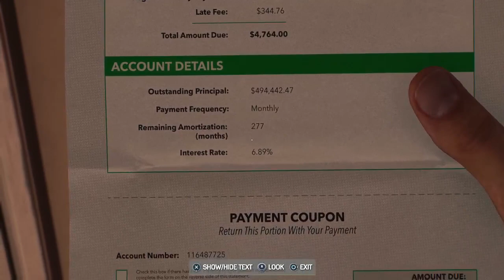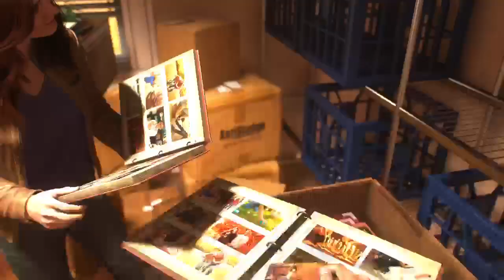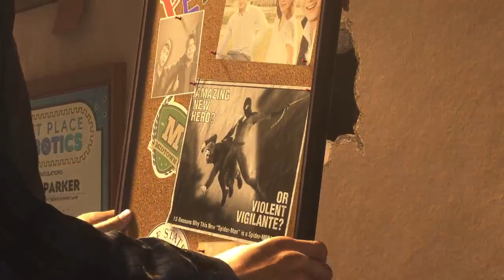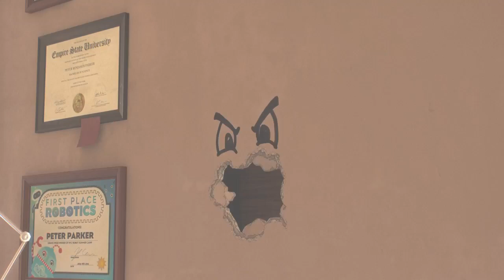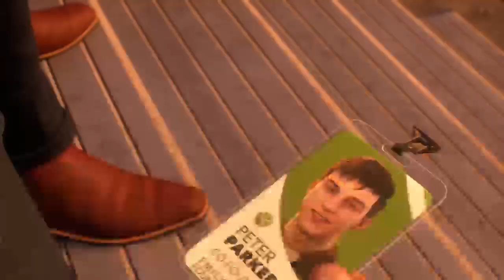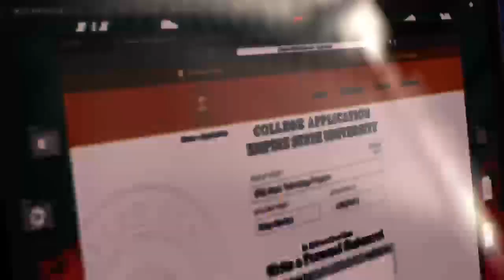Spider-Man 2: Part 1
Follow tWiSt_ZeRo_OnE

Spider-Man 2 Game Play with no Commentary during game play. defeat all bosses, unlock all Tech parts, and Side Missions.

00:00:00 - Intro
00:06:13 - Enter the Sand-Man
00:11:55 - Battle with Sand-Man
00:21:20 - Flint Marco Stopped
00:28:56 - Back to New York
00:31:02 - Creating a FRND
00:34:03 - Crime Report: Break-In
00:38:29 - Making another FRND
00:40:49 - Crime Report: Break-In #2
00:44:11 - Trapped in a High-Rise (Marko's Memories #1)
00:47:50 - Rescue VIP Limo Passenger
00:54:36 - Crime Report: Assault
00:56:01 - Photo Ops #1
00:57:09 - Crime Report: Assault #2
00:58:21 - Marko's Memories #2
00:59:57 - Costume Change
01:02:12 - Meeting MJ at the House
01:10:37 - Welcome Back Harry
01:29:13 - Breakout from the Raft Prison

►Game Information:
▪ Spider-Man 2
▪ Developer: Insomniac Games
▪ Publisher: Sony Interactive Entertainment
▪ Platform:  PlayStation 5
▪ Genre: Fighting game, Platform game, Action-adventure game